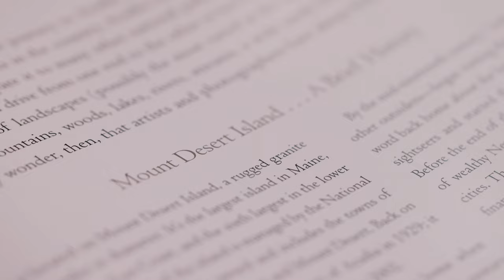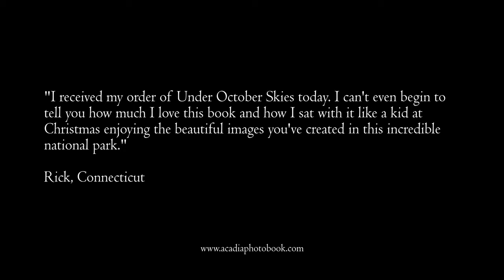Under October Skies, Acadia National Park's most beautiful coffee table photo book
Acadia National Park in Maine is the third most visited national park in America. I've been photographing Acadia since 2006 and wrote Under October Skies, a large format museum quality book of landscape photography, after nine years of photographing Acadia every autumn.

"Photographed by award-winning landscape photographer, Michael Hudson, Under October Skies (Autumn in Acadia) was nine years in the making and contains some of the most beautiful photos of Acadia National Park ever to be published. This deluxe hardcover coffee table book is a celebration of the national park at its most colorful and beautiful time of the year. The book is divided into four portfolios- the Coast, Woods and Trails, Lakes and Ponds and Autumn Foliage. Under October Skies contains over 80 large, full page color and black and white photos (including several 24-inch wide double-page panoramas) printed on thick, heavyweight fine art paper. There’s also a brief essay about the history of the park, as well as stories from the author about photographing in Acadia. This luxurious book makes a beautiful addition to the collection of anyone who loves Acadia, fine landscape photography or for anyone who simply enjoys the beauty found in nature. Under October Skies is a reminder of why Acadia is one of the nation’s favorite and most popular national parks."

today and get free FedEx shipping to all US addresses.